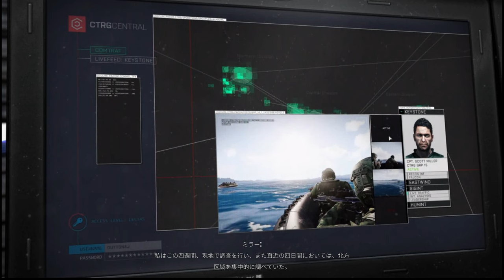【PC字幕】ARMA 3: APEXプロトコル キャンペーン#6 "Apexプロトコル"【4K】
OS: Windows10 64bit
CPU: Core i9-10850k
RAM: 64GB
GPU: RTX3090 24GB
キャプチャボード: Monsterx u3.0r or AVerMedia Live Gamer 4K GC573
キーボード: K65 RAPIDFIRE Cherry MX Speed RGB COMPACT
マウス: logicool g402
ヘッドセット: Logicool G G933s無線仕様
マウスパッド: Logicool G G240t
所持中の家庭用ゲーム機:

【サブ機】
OS: Windows10 64bit
CPU: Core i7-7700K 4.2GHz
RAM: 16GB
GPU: GTX1080Ti 11GB+Asetek